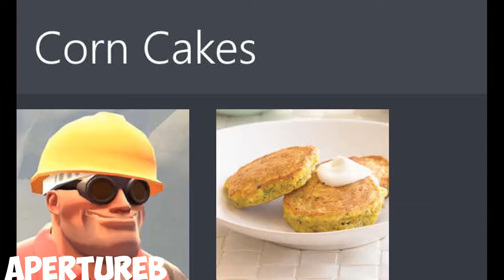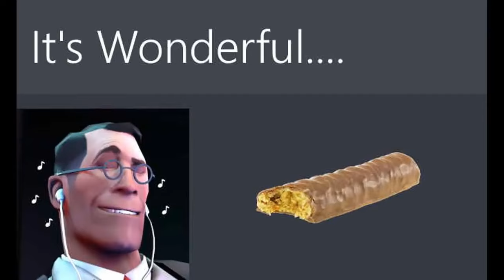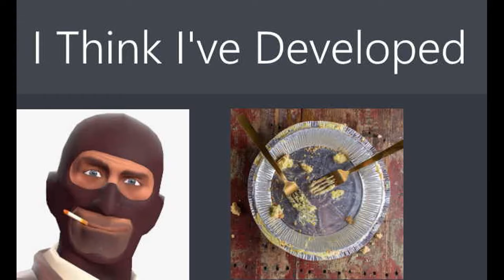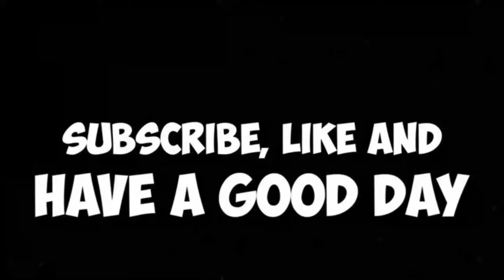TF2 Characters eat a Lemon and Dies - Meme Compilation